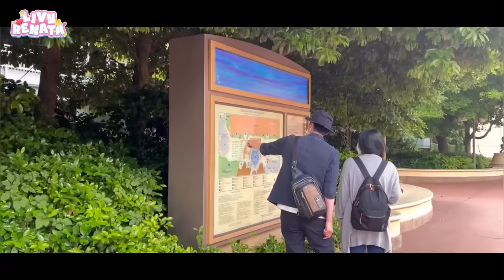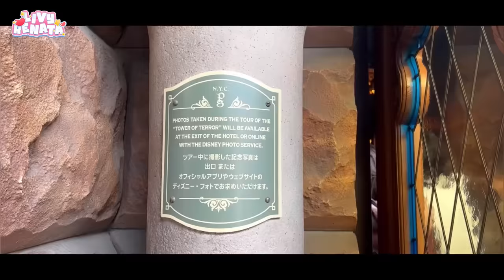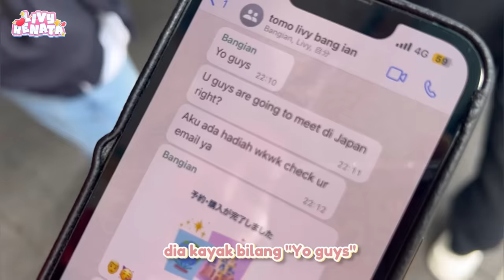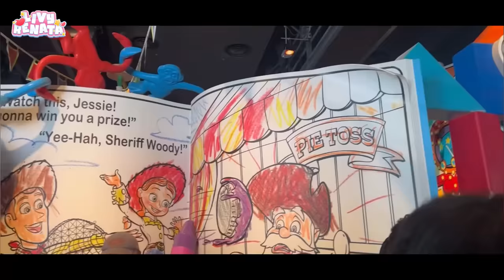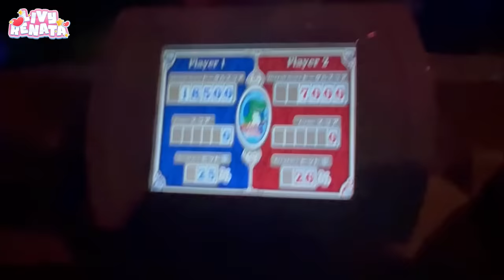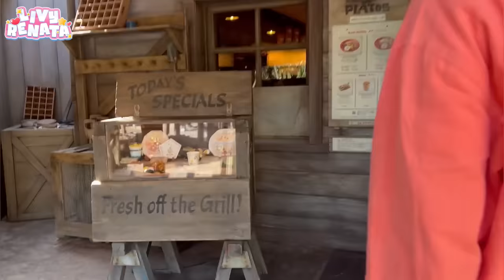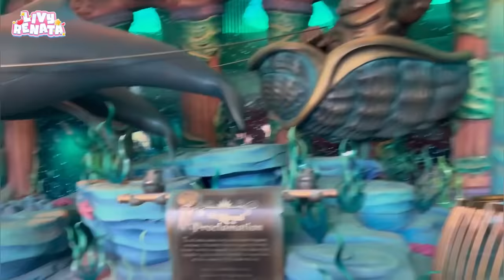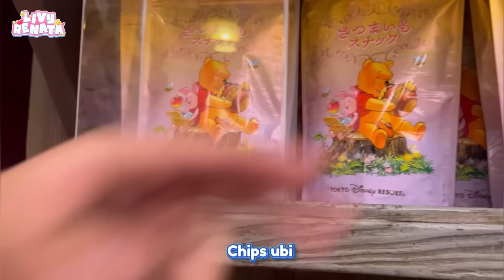disneysea date in 東京 w/ Tomo! 🎡🤩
Redeem Code : BSN2EWMHA4RP (50 Stellar Jade)

✧･ﾟ: *✧･ﾟ:* *:･ﾟ✧*:･ﾟ✧

LINE@ : @livyrenata